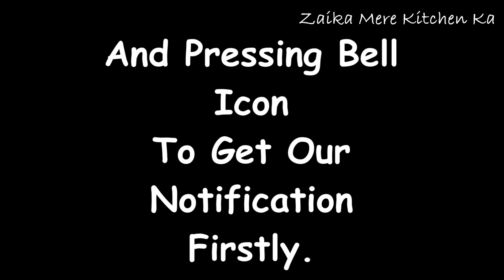Mirchi Keema Turai [Ramadan Special] - Zaika Mere Kitchen Ka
Hello!

Here are your ingredients:
Chopped Meat - 500 gm
Tomato - 2 Big
Turai - 500 gm
Garlic grated - 2 Tsp
Big Green Chili - 7 to 8

If you are having any kind of :
-SUGGESTION
-COMPLAINT
-DOUBT FOR COOKING